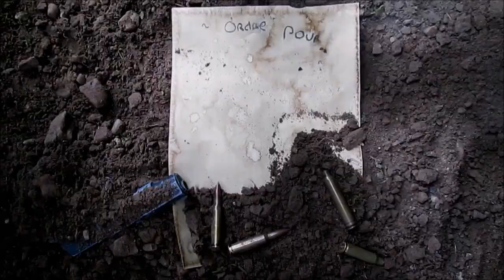LA BATAILLE DE VALCHEVRIERE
France 1944,
Situé sur le plateau du Vercors, Valchevrière  fut témoin d’une bataille opposant les résistants français dirigés par le lieutenant Chabal aux troupes allemande. Revivez les événements du 22 et 23 juillet 1944.

Bienvenue dans les Batailles d’un Temps